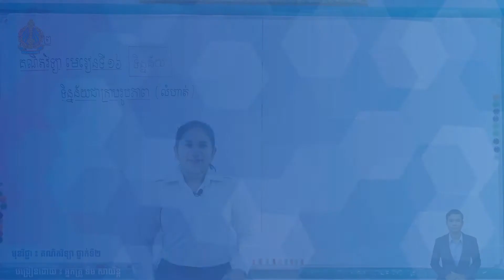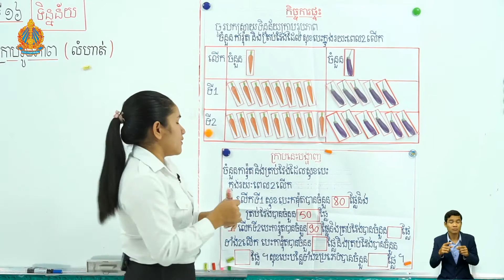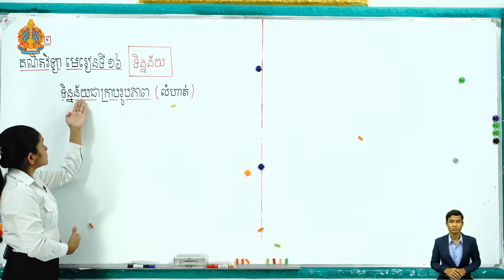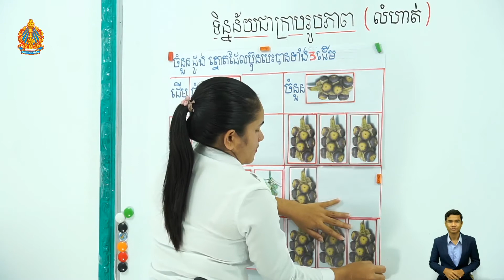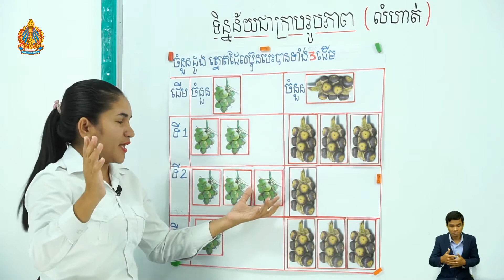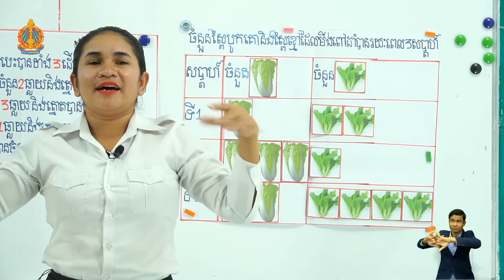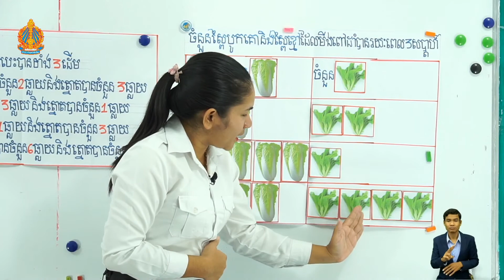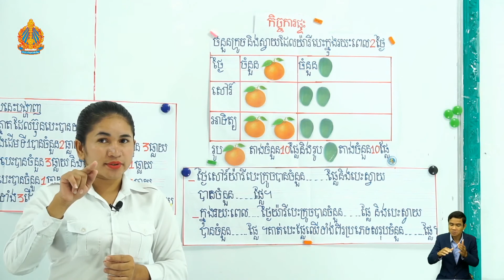ថ្នាក់ទី២ គណិតវិទ្យា មេរៀនទី១៦៖ ទិន្នន័យ (ទិន្នន័យជាក្រាបរូបភាព) (លំហាត់)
មេរៀនទី១៦៖ ទិន្នន័យ (ទិន្នន័យជាក្រាបរូបភាព) (លំហាត់)
 បង្រៀន​ដោយ៖ អ្នកគ្រូ ទឹម សាយ័ន្ត
 សាលាបឋមសិក្សាចំបក់ហែ ស្រុកពួក ខេត្តសៀមរាប